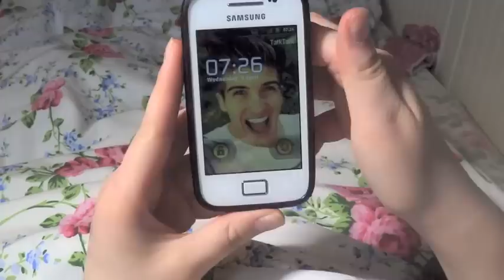Bronwen's School Morning Routine | Haley & Bronwen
This is Bronwen's usual school morning routine. We normally don't do videos like this but seeing as how we were asked to do this we thought it would be fun. We hope you like it and tell us what your morning routine is along with what make-up/products that you use on a daily basis.